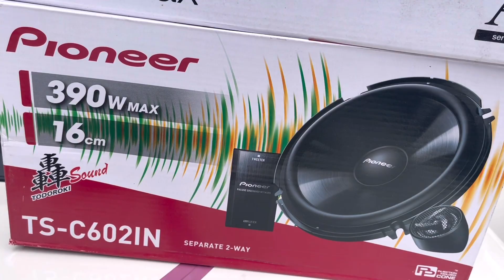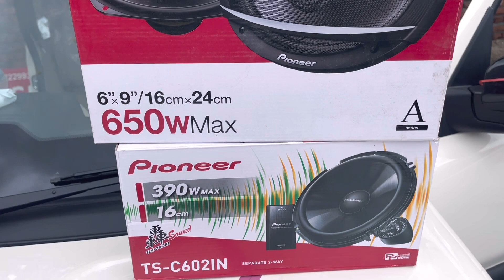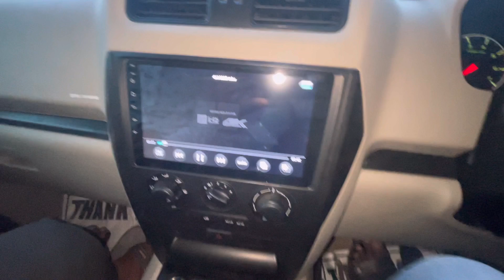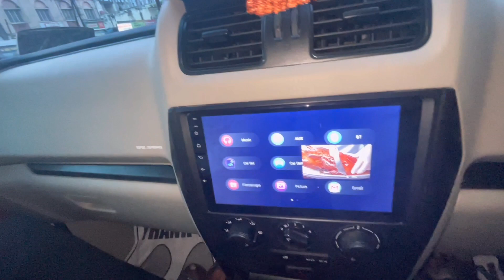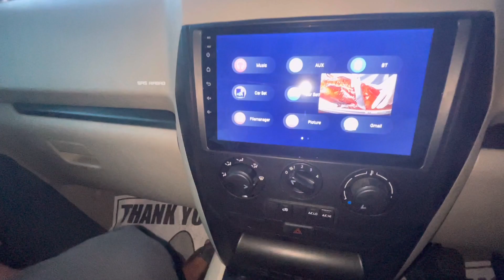SCORPIO CLASSIC 😱😱under 50000 SAB KUCH CHANGE KARDALA